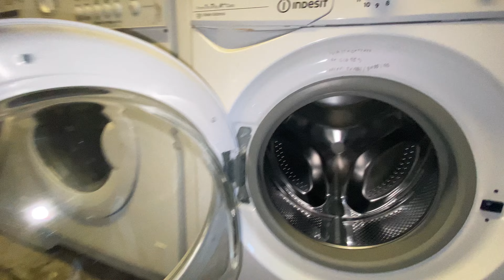Well it's happened again all the washing machines in the shed